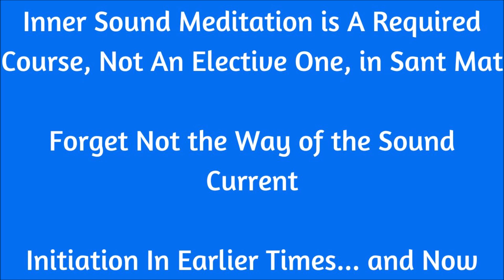Inner Sound Meditation is A Required Course, Not An Elective One, in Sant Mat - Satsang Podcast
Inner Sound Meditation is A Required Course, Not An Elective One, in Sant Mat

Forget Not the Way of the Sound Current

Initiation In Earlier Times... and Now

Swami Ji Maharaj Opened the Floodgates of Initiation

Thanks to the innovations of Guru Arjan Dev, Sant Dariya Sahib of Bihar, Sant Tulsi Sahib of Hathras, and Soamiji Maharaj of Agra, the Path of Initiation into Inner Light and Sound Meditation (Surat Shabd Yoga) has gradually become progressively more and more available to an ever-growing percentage of humanity. "Satsang shall spread far and wide in future." (Last Words of Soamiji Maharaj) "After Swami Ji Maharaj, the floodgates of initiation opened up and many people would be able to get the initiation." (Baba Ram Singh) And the Sant Mat spiritual classic and scripture known as the Anurag Sagar (Kabir's Ocean of Love) predicts that as this Kali Yuga age continues to unfold, the Path of the Masters will be far more well-known and followed than it is at present. But at every step and in each generation of time, Masters have had to intervene and reboot the Path whenever it begins to go off course, "falls into the mouth of Kal", the negative power, the gnostic demiurge or false god, in other words, eaten by illusion, eaten by time. Soamiji Maharaj once said of spiritual paths: "Without Bhakti [love], they are all hollow and sham, outer husks without a kernel." It is the inner "kernel" or "seed" of Life we’re really after, not developing attachments to institutions or organizations, or going through the motions of holidays, traditions, and rituals, well within the confines of the grinding wheel of fate and transmigration.

One issue with the old Sant Panths of past centuries has been, they divided initiation (deeskha) into two parts: the first initiation into Simran of Sacred Names and Light, the second into the Sound Current. All well and good if practiced, but... if most never get to apply for the Sound initiation, that's a problem. That's a spiritual crisis, if almost nobody receives the initiation into the Sound Current. Eventually, over the course of time, the Way of the Sound Current becomes only the experience of a handful of devotees. In some paths, knowledge of the Sound Current, the Word, the Logos, has been lost altogether. The Masters have always taught that the Path of the Sound Current, the Audible Life Stream, the Shabda, the Naam, is intended for all the true disciples, is a required practice for all, and not an elective practice only for some small minority. Maharshi Mehi said: "Surat Shabda Yoga is the practice of transcending the mind and entering the level beyond the mind, that is, the level of Oneness. The vehicle for this inward journey is Sound. The way to employ Sound and to understand its use is the practical application of Surat Shabda Yoga. This is also known as Nadanusandhana. Surat Shabda Yoga as a means to attain the Unbounded State is an integral and indispensable aspect of the Sant Mat tradition. Any tradition devoid of this essential aspect is not true Sant Mat." (Philosophy of Liberation) So Satgurus such as Sant Tulsi Sahib, Soamiji Maharaj, and Sant Darya Sahib of Bihar would incarnate and reboot the spiritual Path here in this material realm (Pinda Desh), the Ocean of Samsara (World of Changes), so that souls would continue to make spiritual progress following a Living Path of Moksha (liberation, salvation) free of the outer husks of rites, rituals, and earthbound traditions dominated by maya (illusion). "As long as the discipline of the Sound Current is preserved unadulterated, the line of succession will truly continue. But when it is mixed with outer rituals and display of external garbs, My Sound Current will part company. My Divine essence will depart, and the souls will go into the mouth of Kal. I shall then come to this world, and shall proclaim the teaching of the Sound Current again. Proclaiming the teaching, I shall found the line of succession. And emancipating the souls, I shall take them to my Abode. For aeons I have been coming, and imparting the teaching of the true Sound Current." (Dariya Sahib, sounding here more like the cosmic figure of Kabir, Adi Guru of Sant Mat)

In Divine Light and Sound, Sat Naam Saheb,
James Bean